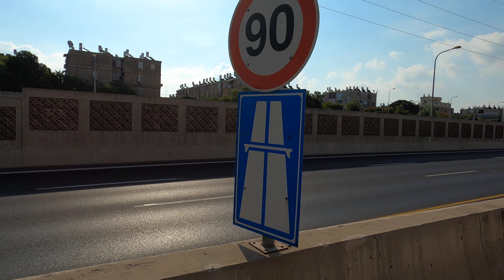Йом-Кипур Бат-Ям 2021.Страна велосипедистов и пешеходов.Часть 3